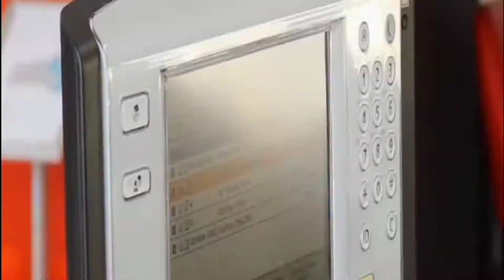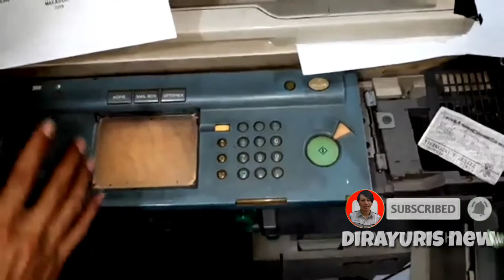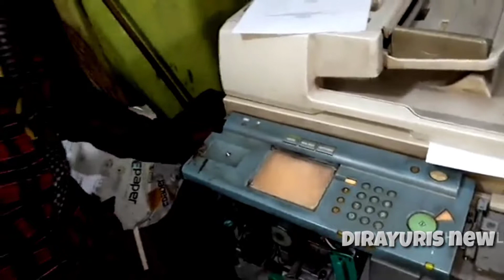CARA MENGHILANGKAN GARIS HITAM SISI ATAS KERTAS A4 ‼️ CANON IR6000/5000||MAKASSAR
Selamat datang kembali lagi ke Dira Yuris New...
di video ini saya kembali berbagi pengalaman,.Cara mengatasi hasil kopian mesin foto Copy bergaris hitam bagian atas/lebarnya kertas ukuran A4.. jadi langkah awal:
- masuk program dgn cara tekan *28*
- COPIER
- ADJUST
- ADJX- X nya yg dirubah bisa di tambah angkanya/di kurangi.. yg jelas harus di Se imbangkan dengan program
ADJx- Y nya..
Semoga bermanfaat..
Dukung terus Channel ini dgn cara di..
CaraAtasiHasilLari/Bergeser
Salam satu Obeng 👍